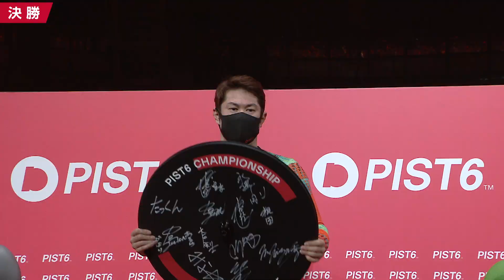【PIST6】11/6 サードクォーター ファイナルラウンド｜決勝 レース+勝利者インタビュー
PIST6 チャンピオンシップ 2022-23 サードクォーター
ファイナルラウンド（12レース）決勝
11/6(日)【2日目】レース+勝利者インタビュー

出場選手
1番 堀江 省吾 Horie Shogo
2番 隅田 洋介 Sumida Yosuke
3番 根田 空史 Neda Takashi
4番 望月 一成 Mochizuki Issei
5番 鈴木 伸之 Suzuki Nobuyuki
6番 恩田 淳平 Onda Junpei

▼予選、順位戦、順位決定戦のレース動画はこちら